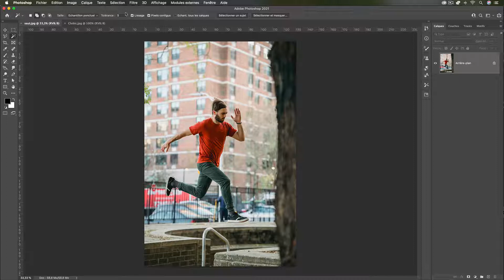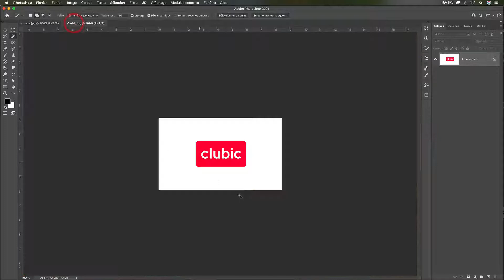La baguette magique qu'est ce que c'est?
Comment sélectionner une zone rapidement?
L'outil baguette magique est un outil qui va vous aider.
L’outil Baguette magique permet de sélectionner une zone colorée uniforme (par exemple, un t-shirt) sans être obligé de tracer son contour. Vous pouvez spécifier la plage de couleurs sélectionnée ou la tolérance, par rapport à la couleur d’origine sur laquelle vous cliquez.